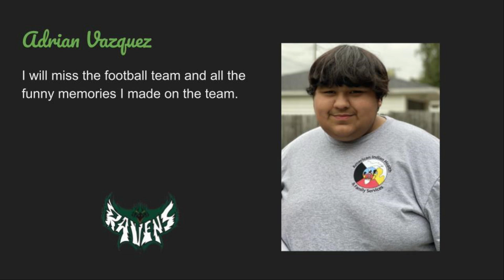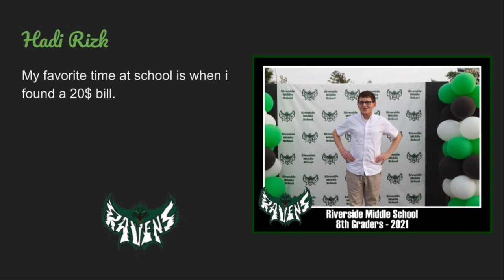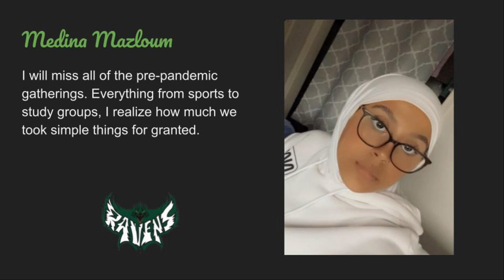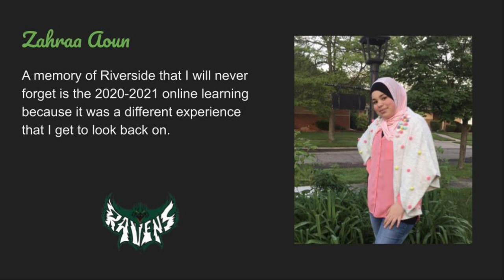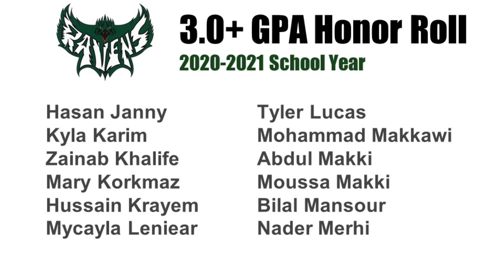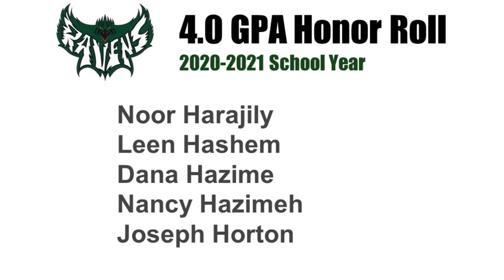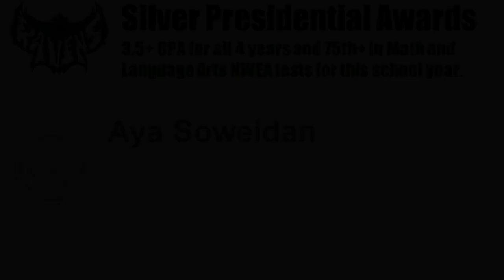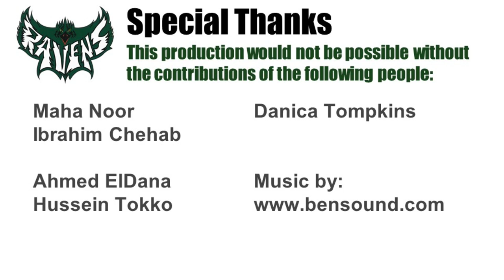2020-2021 Riverside Middle School 8th-Grade Honors